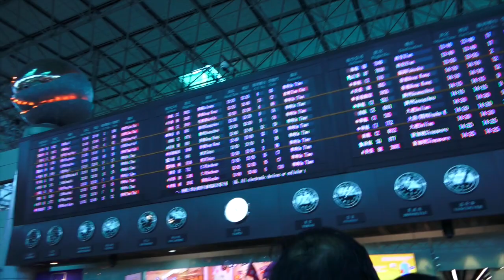第二屆－萌寶說故事廣州總決賽－活動花絮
享譽幼教界的「萌寶中英文故事秀大賽」，去年首辦在官方唯一認可的上海童書展，隨即掀起兩岸幼兒說故事旋風，創造出兩岸親子共讀的風潮席捲各大校園。今年，第二屆萌寶說故事比賽就在令大小朋友都興奮尖叫的「亞特蘭親子酒店」盛大展開了！這次除了有實力堅強的首屆參賽者之外，更有許多一上台就如同偶像巨星般的小朋友，用超順溜的口技絕活，搭配天真又多變的表情和勁酷有型的變裝，讓現場競賽精彩萬分。活動展現的不只是孩子的學習訓練成果，家長搭配表演製作的道具也令人大開眼界，就像把故事繪本搬到現實生活中令人目不暇給。